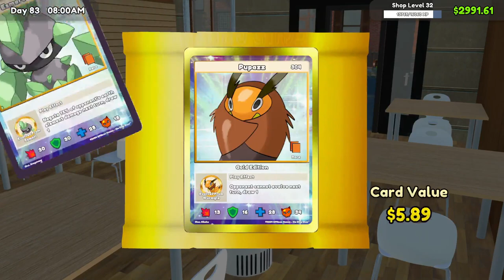Oops All Rare Destiny Packs! | TCG Card Shop Simulator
Lumie, but this time with added sparkles!